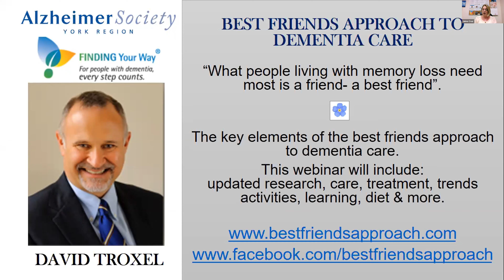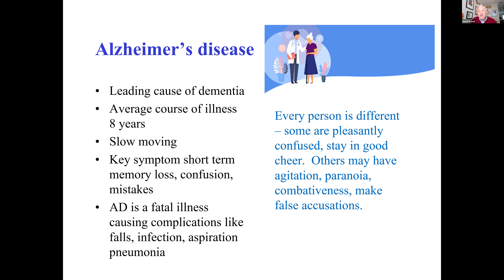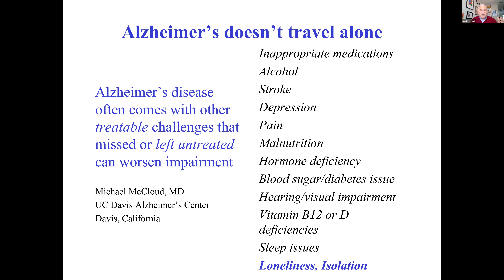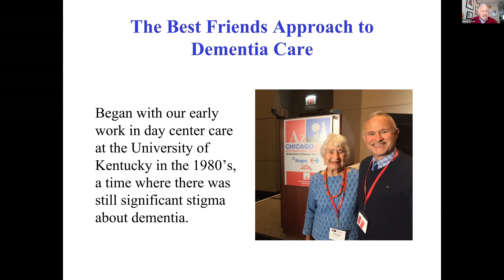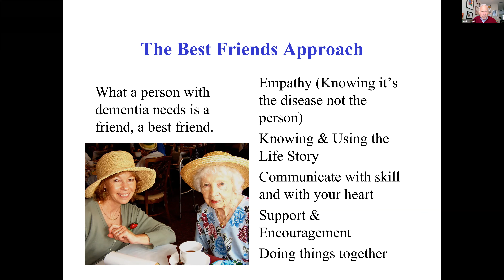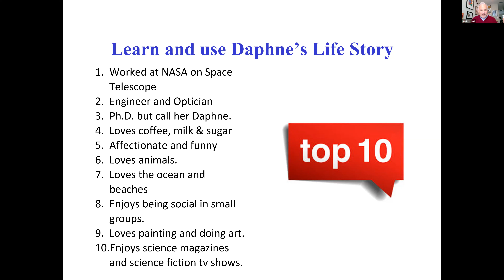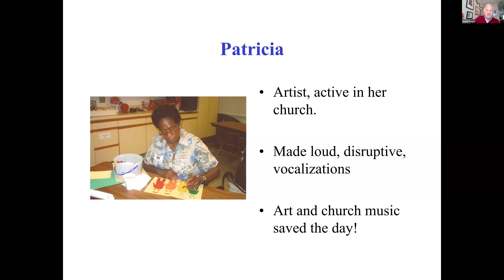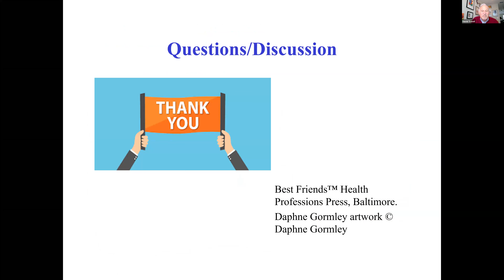David Troxel, co-founder of the Best Friends Approach to dementia care, speaks to AS York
David Troxel and his collaborator Virginia Bell have been "reinventing dementia care" for more than 20 years. The "suggest that what a person with dementia needs most of all is a friend, a 'Best Friend.' This can be a family member, friend, or staff member who empathizes with their situation, remains loving and positive, and is dedicated to helping the person feel safe, secure and valued."

David brought his knowledge and insight to guest of the Alzheimer Society of York Region Friday, March 5, providing strategies for caregivers toolbox and more.

If you missed Friday's webinar, you can watch it here.

AS York has a host of webinars on its website to provide knowledge and support to people on the dementia journey.